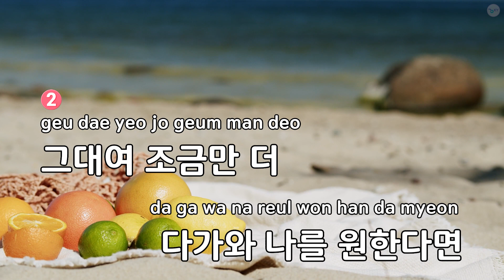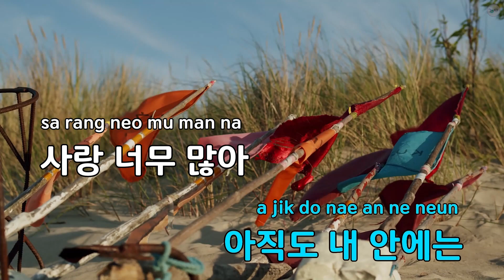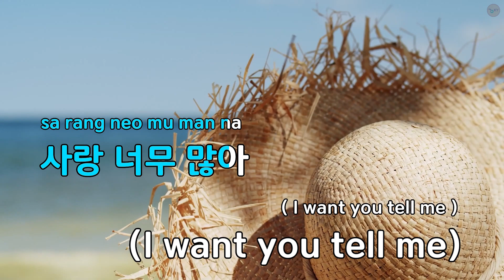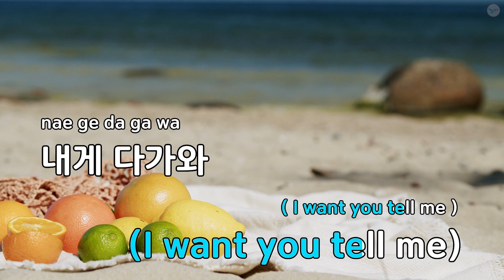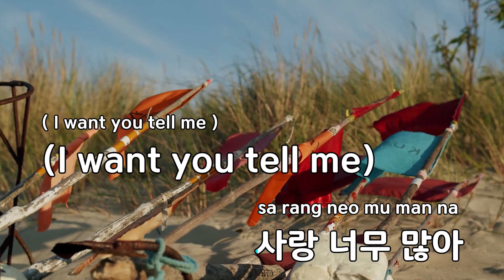Tell Me - 인순이 (KY.62468) / KY KARAOKE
★ 곡 정보 ★
번호 : 62468
제목 : Tell Me
가수 : 인순이
작사 : 함경문
작곡 : 김도형

Copyrightⓒkeumyoung